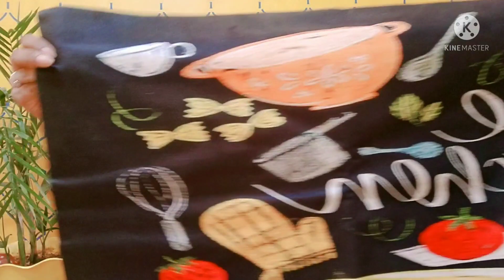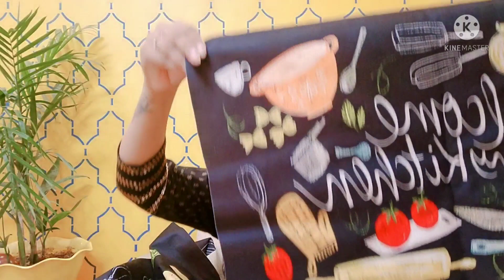Meesho Home decor & kitchen special shopping haul/ meesho Maha Indian shopping leauge 10 october2021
This Meesho Home Decor Haul is about exclusive range of kitchen products. We purchased products during Meesho Maha Indian Shopping League Sale 2021 where very good discounts were being offered.
Thank a Lot...Cheers👌👌💐

Item List

Dry fruit slicer.          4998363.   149/-

Oxidised elephant
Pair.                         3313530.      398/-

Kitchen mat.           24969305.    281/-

Wooden
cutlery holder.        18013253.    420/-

Spice jars and
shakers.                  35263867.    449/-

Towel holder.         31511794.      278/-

Metal corner shelf.   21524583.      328/-

Hanging leg resin
 decor Piece
set of 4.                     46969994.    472/-